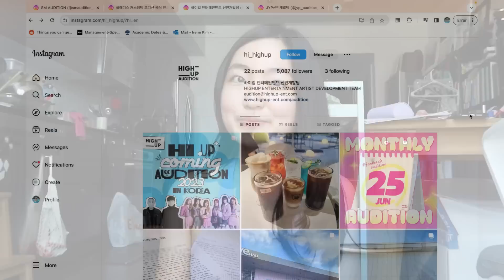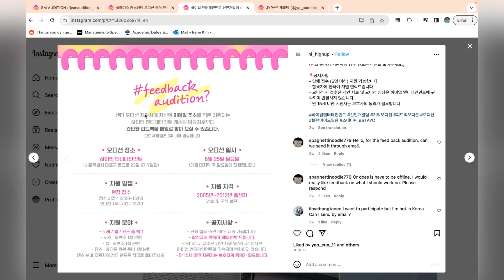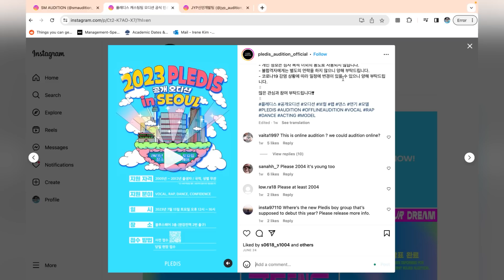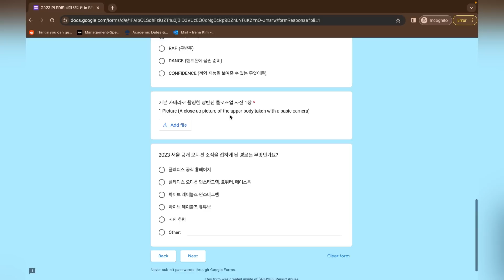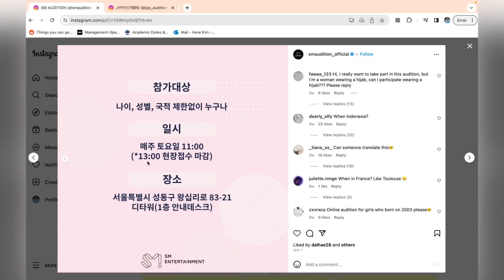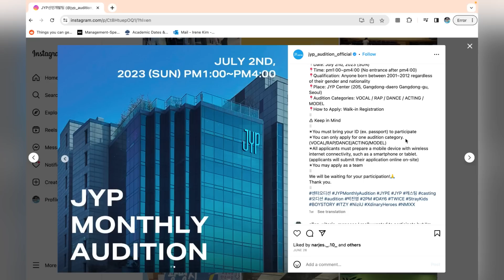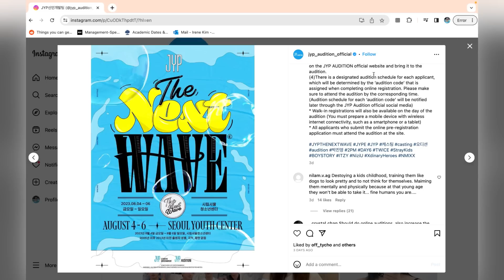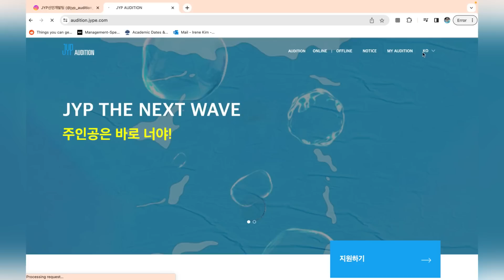Global Public Kpop Auditions for SUMMER ☀️ HYBE Pledis, JYP, SM, HighUp